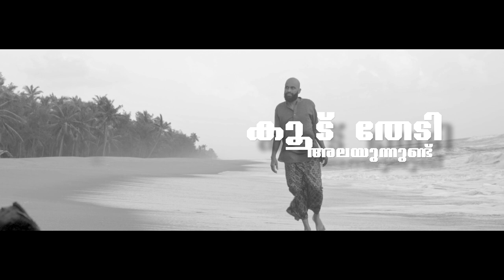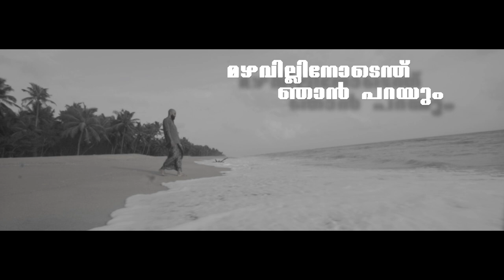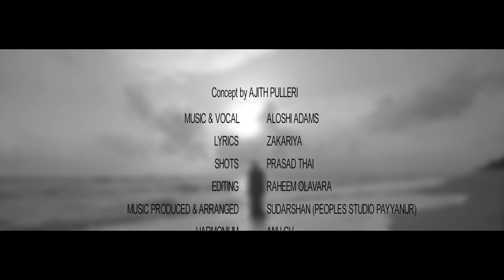Thiramala | Aloshi Adams | Zakariya Muhammed | Latest Malayalam Music Album | 2021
തിരമാല ❤️

Vocals & Music : Aloshi Adams
Lyrics : Zakariya Muhammed
Concept : Ajith Pulleri
Cinematography : Prasad Thai
Editing : Raheem Olavara
Music Produced : Sudharshan Payyannur
Harmonium : Anu CV
Tabala : Janardanan
Flute : Hari Sreedhar
Mix & Master : Sanjay Arakkal
Final Mixing : Four Beats Media Padanna

Lyrics:

ഒരു തിരമാല വന്നു നിൽപുണ്ട്‌
തിരികെ പോകാനാവാതെ
കടൽ കാറ്റിനോടെന്തു ഞാൻ പറയും

കൂട്ടം തെറ്റിയ ഒരു നക്ഷത്രം
കൂട്‌ തേടി അലയുന്നുണ്ട്
കനവിനോടെന്ത്‌ ഞാൻ പറയും
കനവിനോടെന്ത്‌ ഞാൻ പറയും

ഒരു മുല്ലവള്ളി ഇഴയുന്നുണ്ട്‌
പടർന്നു കയറാനാവാതെ
സുഗന്ധം പൊഴിക്കാനാവാതെ ..
സുജൂദുകളിൽ മിടിക്കുന്ന
ഹൃദയത്തോടെന്ത്‌ ഞാൻ പറയും
എന്ത് ഞാൻ പറയും

ഉയിരകലുന്ന നോവിലും
കണ്ണുകൾ നിറയുന്നുണ്ട്‌
നിലക്കാത്ത സംസം പോലെ
മഴക്കാടുകൾ തിരയുന്നു
മഴത്തുള്ളികൾ
മഴവില്ലിനോടെന്ത് ഞാൻ പറയും
എന്ത് ഞാൻ പറയും

തിരികെ പോകാനാവാതെ
എന്ത് ഞാൻ പറയും
എന്ത് ഞാൻ പറയും
എന്ത് ഞാൻ പറയും